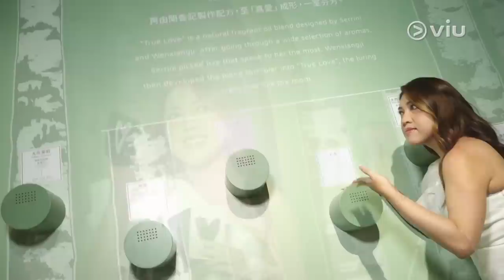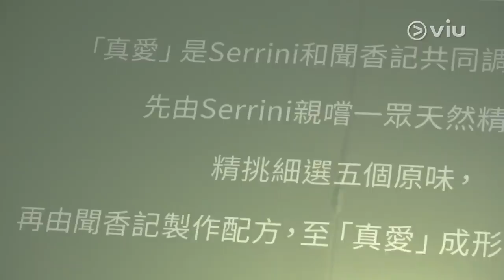👸🏻Serrini創真美王國🌳想征服姜濤灣？ 🍑自認hype女人 唔怕負評😎｜Viu1 人物專訪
勁鍾意做Spa嘅Serrini，最近舉辦期間限定展覽，喺大型商場度變咗個「真美的房間」出嚟，另外喺12月仲會舉行音樂會添！Serrini講笑話想將銅鑼灣打造成「真美灣」，但被問到係咪想征服「姜濤灣」，佢就即刻澄清冇咁嘅意思，勁搞笑！

一向勁正能量嘅Serrini，講到面對負評留言，Serrini覺得最好嘅解決方法就係唔好去認同留言嘅內容嘞！而提到好友林家謙同TysonYoshi，Serrini話佢哋嘅相處方式都好有趣，仲話有時見到身邊啲仔仔畀Fans圍，啲保護欲就會湧晒上嚟啊！